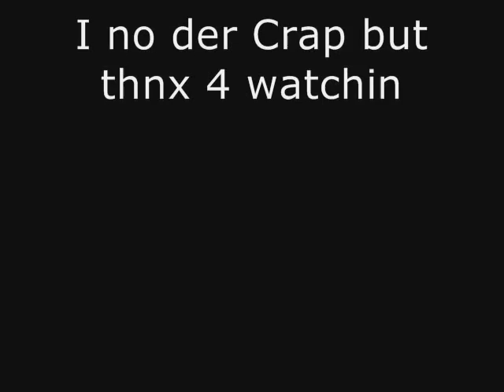My Resident Evil Drawings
I was bored so i thought i'd show you my crap pictures i draw at home XP